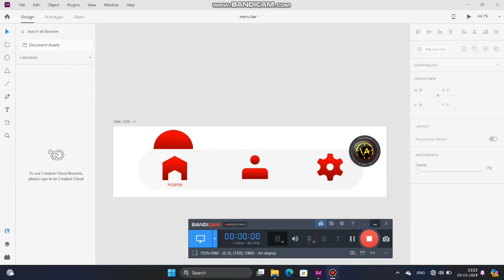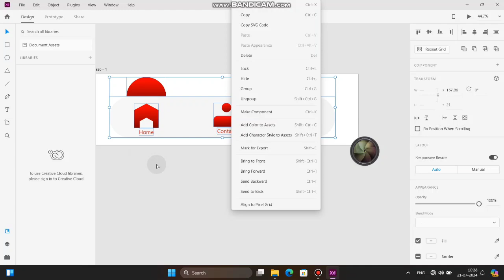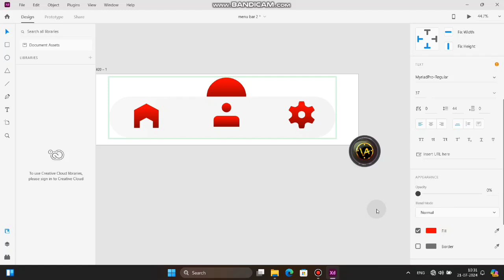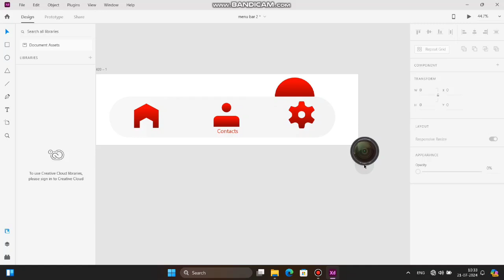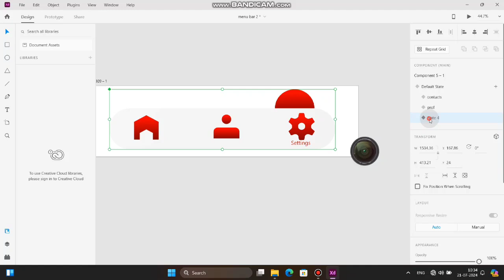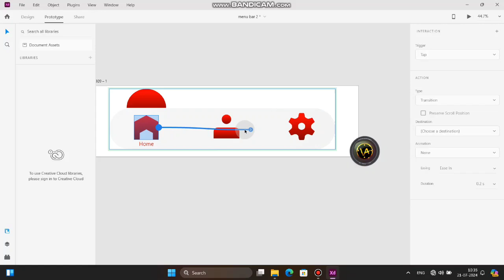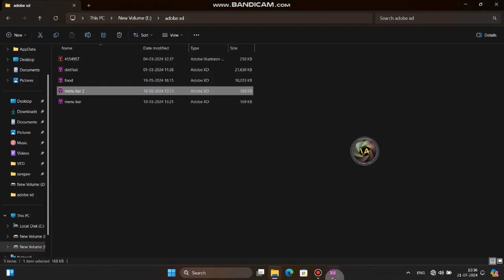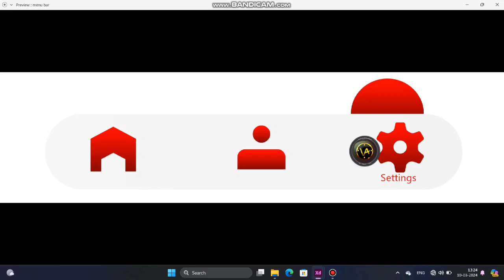How to create a phototype bottom navigation bar animation in Adobe XD